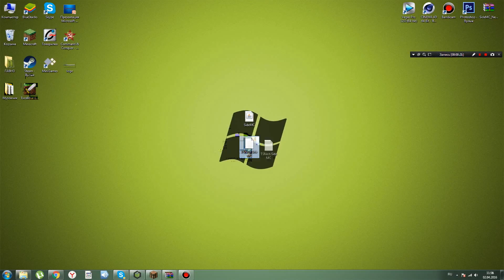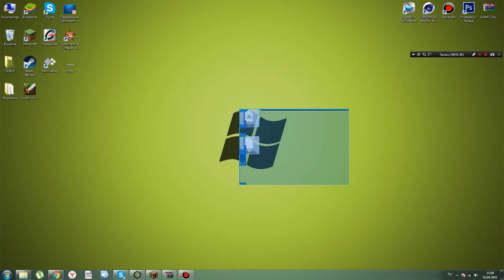(ФИКС! НА КАНАЛЕ ВЫШЕЛ НОВЫЙ ЧИТ!) ЧИТ НА SIDEMC (БЕЗ КРАША) (2016)